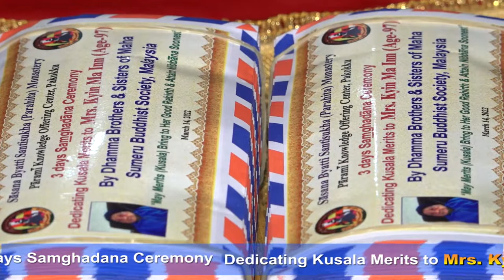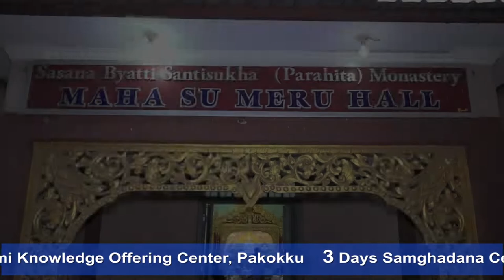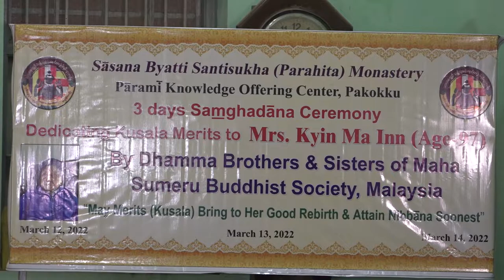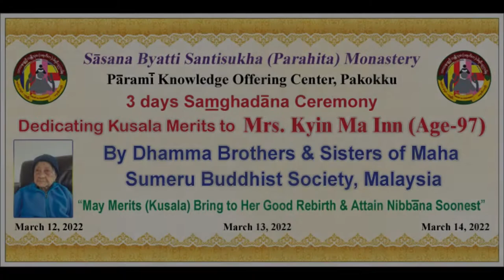3Days Samghadāna Ceremony Dedicating Kusala Merits to Mrs. Khin Ma Inn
Sasana Byatti Santisukha (Parahita) Monastery Parami Knowledge Offering Center, Pakokku
3days Samghadāna Ceremonny